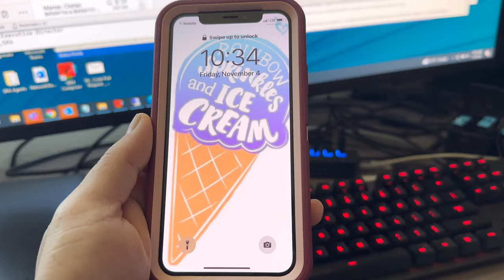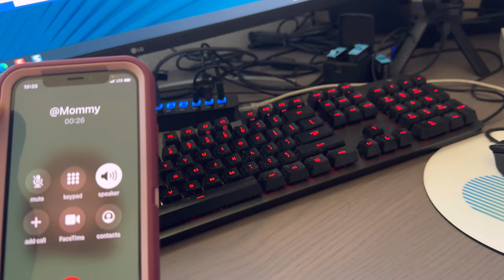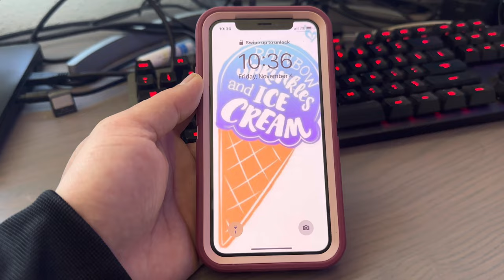Khi mua nhà mới nên tránh các thứ như sau…Cuối tuần “lượm” được IPhone và cái kết …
Cuối tuần lượm được chiếc iPhone và tìm mọi cách để trả lại … rất bất ngờ …

Khi các bạn có dự định mua nhà mới thì nên tránh những thứ như HOA, CDD… rất là phiền phức nếu ở trong community và tại sao?